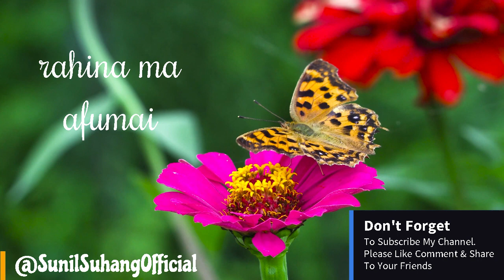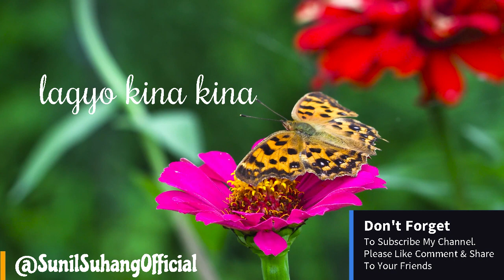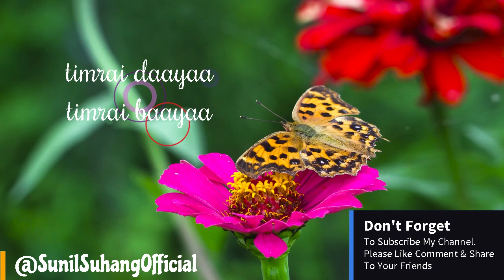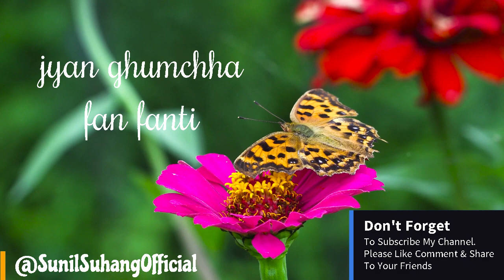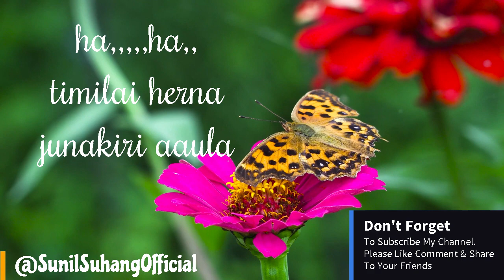BAAF LYRICAL SONG VIDEO | SUJAN CHAPAGAIN | NEW NEPALI SONG